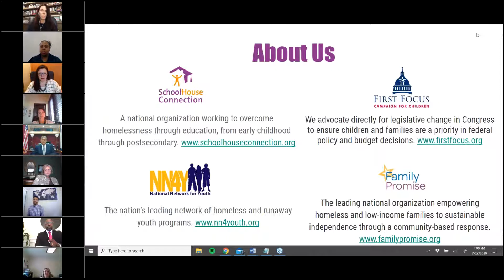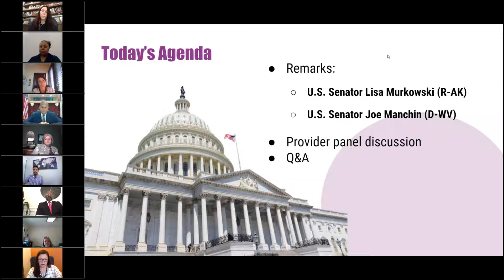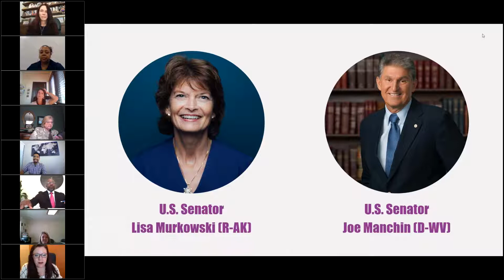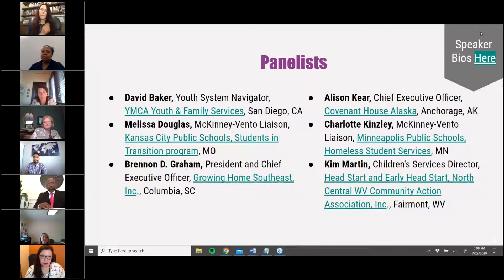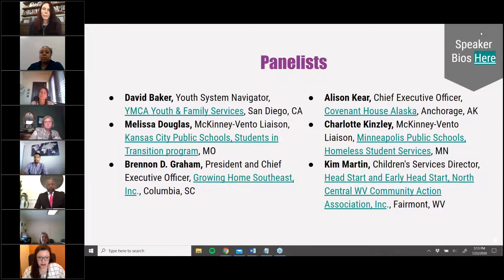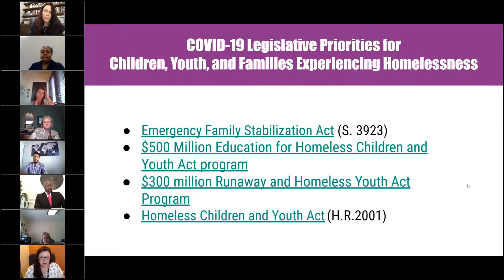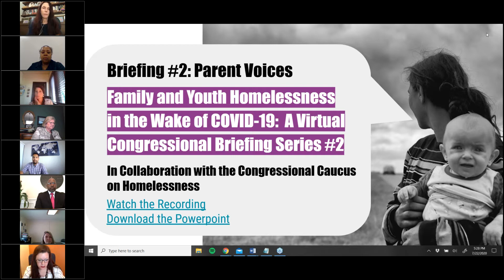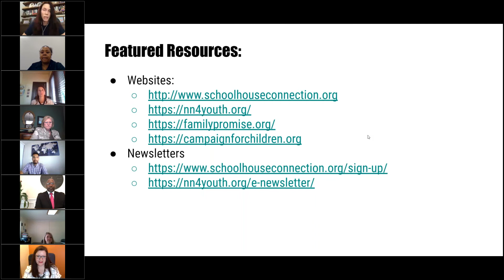Family and Youth Homelessness in the Wake of COVID-19 Featuring Provider Voices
In collaboration with the Congressional Caucus on Homelessness and co-hosted by SchoolHouse Connection, National Network for Youth, Family Promise, and First Focus Campaign for Children.

Prior to the coronavirus outbreak, public schools and early childhood programs reported the highest number of children and youth experiencing homelessness on record These numbers are expected to rise in the wake of the health and economic crises. Three unique briefings provide youth perspectives, parent perspectives, and provider perspectives on the current state of child, youth, and family homelessness, including the impact of COVID-19, long-standing racial disparities and equity challenges, gaps in current policies, and various legislative proposals, including the Emergency Family Stabilization Act and the Homeless Children and Youth Act.

The briefing is a facilitated discussion with family and youth service providers about their experiences serving children, youth, and families experiencing homelessness during the coronavirus pandemic, and how the Emergency Family Stabilization Act would bring urgent relief through the systems and programs to which youth and families are most connected.

Special Guests: U.S. Senators Lisa Murkowski (R-AK) and Joe Manchin (D-WV)

Panelists:
Alison Kear, Chief Executive Officer, Covenant House Alaska
Brennon D. Graham, President and Chief Executive Officer, Growing Home Southeast, Inc., Columbia, SC
David Baker, Youth Systems Navigator, YMCA Youth & Family Services, San Diego, CA
Melissa Douglas, McKinney-Vento Liaison, Kansas City Public Schools, MO
Charlotte Kinzley, McKinney-Vento Liaison, Minneapolis Public Schools, MN
Kim Martin, Children’s Services Director, Head Start and Early Head Start, North Central WV Community Action Association, Inc., Fairmont, WV